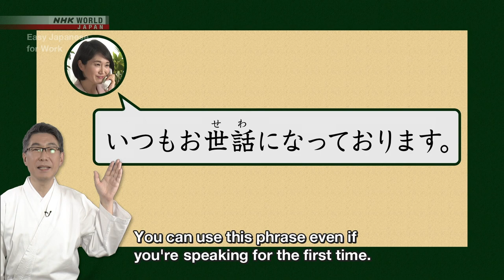Keigo for Answering Calls: お世話になっております [Keigo Dojo] - Easy Japanese for Work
Improve you workplace Japanese skills with more free lessons!

Learn these indispensable phrases to avoid any hang-ups using proper Japanese when picking up the telephone.

Keigo Dojo provides instruction on how to use keigo [敬語] (Japanese honorifics), an essential aspect to using the Japanese language with respect and civility.